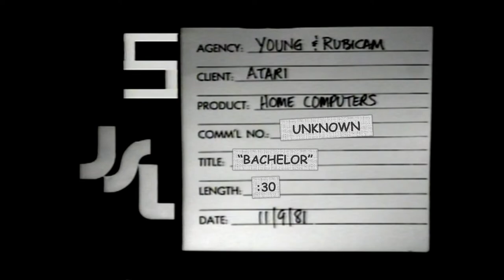Retro Atari Commercials Atari 400 800 Home Computers Centipede "Bachelor"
From a 40-year old U-matic master tape comes this Atari Home Computer commercial from 1981. This was done by the ad agency Young and Rubicam and released 11/9/81. Commercial title is "Bachelor" and he seems to be keeping a database of girlfriends on his Atari computer - creepy!!
This was from a series of Atari Home Computer commercials in the early 1980ies.